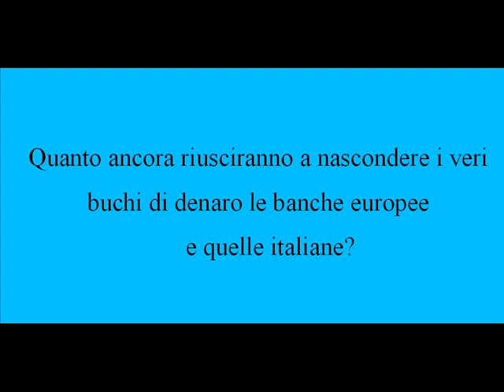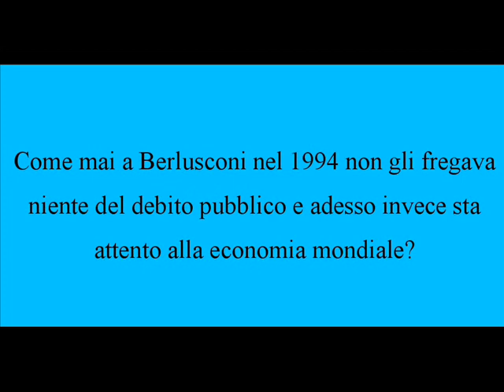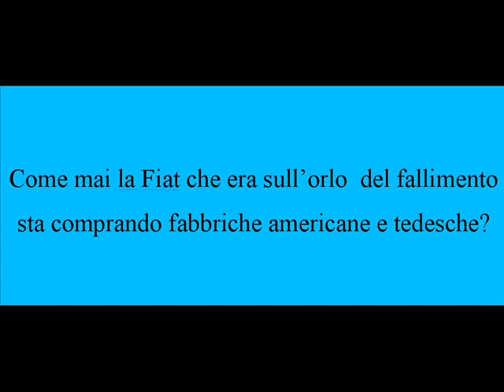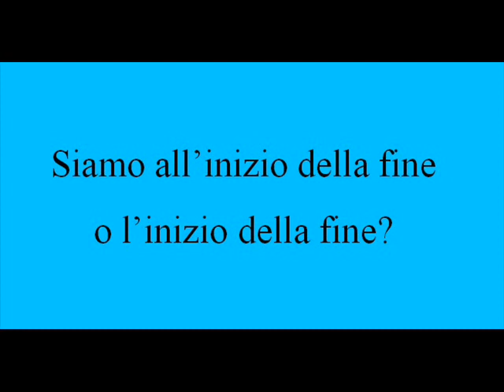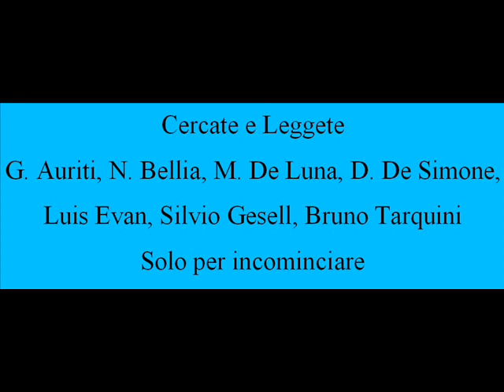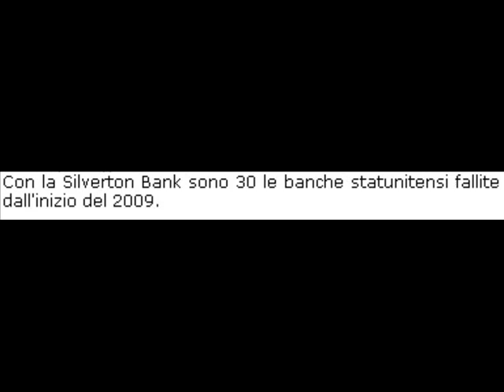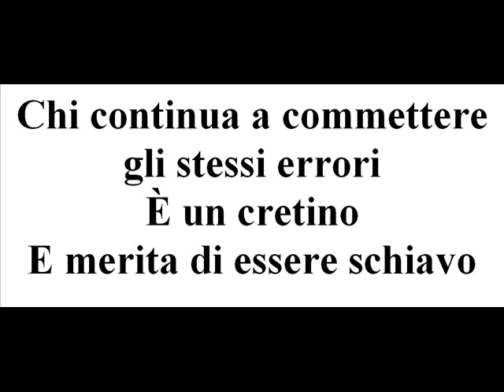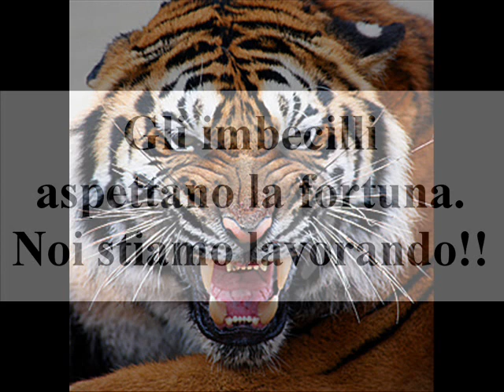MENTRE GLI IMBECILLI ASPETTANO DI VOTARE DEI FANTASMI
VOTARE CHI VA IN EUROPA. ?
LASCIAMO PERDERE